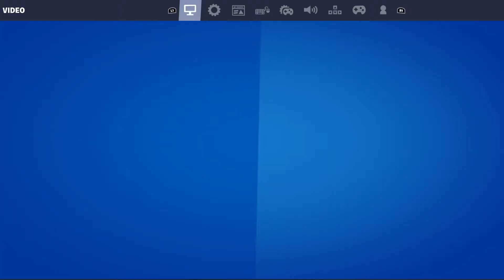Fortnite with friends